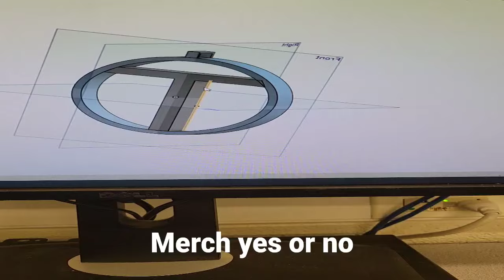February 13, 2023